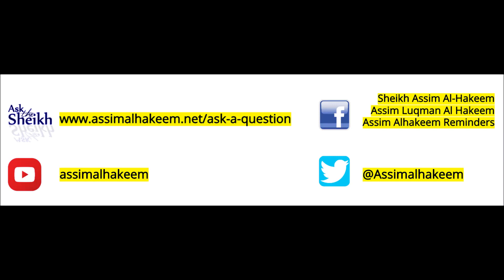Procedure to take back a wife once a man has divorced his wife? Ruju or reconcile? | Assim Al Hakeem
🆕Complete Playlist for Nov 2018